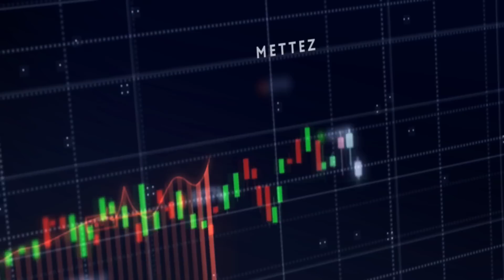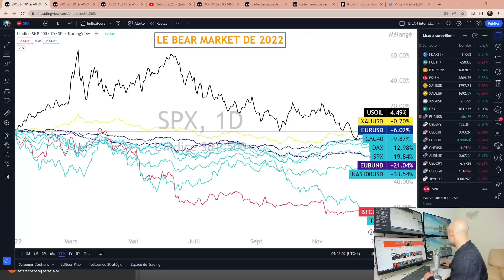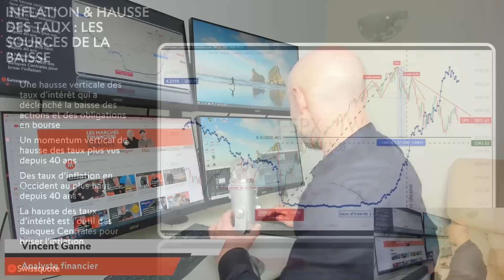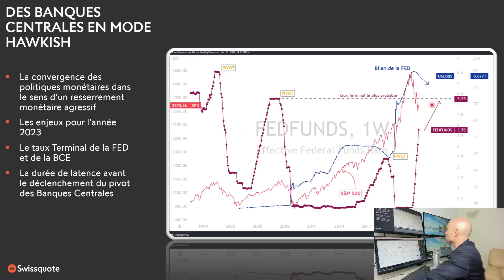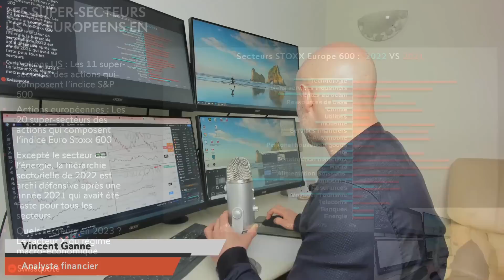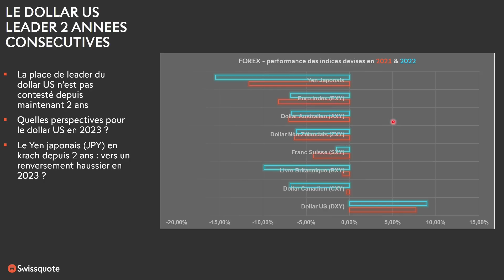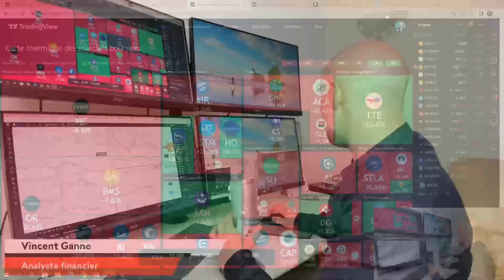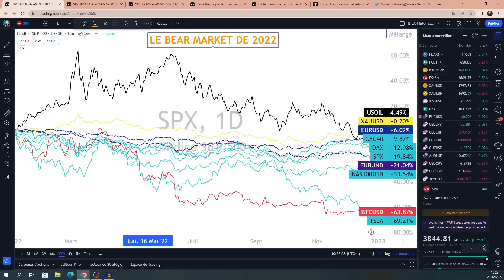Bilan 2022 en bourse et pistes d'investissements pour 2023 | Top Ganne | Swissquote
La meilleure manière de se préparer à ses investissements boursiers de 2023 est de partir d’une base de départ solide, à savoir un bilan boursier 2021 & 2022 maitrisé dans ses aspects fondamentaux et techniques.
Vincent Ganne vous propose un bilan complet fondamentalo-technique afin de déterminer ses grandes orientations stratégiques pour la gestion de son épargne financière en 2023.

00:00  L’année 2023 sera tributaire des années 2021/2022
02:49  Performance boursière 2022 multi classes d’actifs
07:47  Taux d’intérêt & inflation, le couple fondamental de 2022
11:55  Des Banques Centrales hyper hawkish
13:53  Guerre en Ukraine, un facteur d’influence secondaire
15:35  80% de la hausse des commodities avant février 2022
18:14  Une hiérarchie sectorielle défensive en 2022
22:10  Marché des changes : le dollar US en patron
24:50  Matières Premières : une année 2022 en prémice de la récession de 2023
27:10  CAC 40 & SMI : la hiérarchie titres de l’année 2022
31:39  Quelques pistes stratégiques boursières pour 2023 : soft landing VS récession VS expansion économique

Profitez davantage des analyses de Vincent Ganne et approfondissez vos connaissances en suivant le dernier ebook Ichimoku Swissquote :